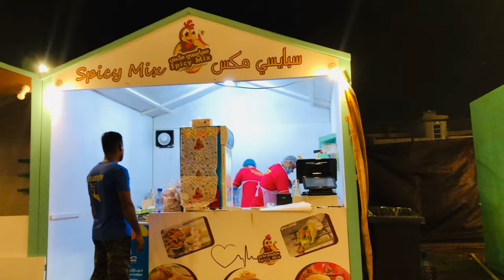সৌদি আরবের পার্কে মেলা😊||Saudi Arabia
Aassalamu Aalykum Friends!

It's Rahida Joya

Created by: Rahida Joya
Mohammad Aslam

Edited By: Rahida Joya

Vlog link

Hello viewers! welcome to my brand new YouTube channel. I make blog Style videos in different beautiful place of interest in Saudi Arabia and I try blogging all over the country.